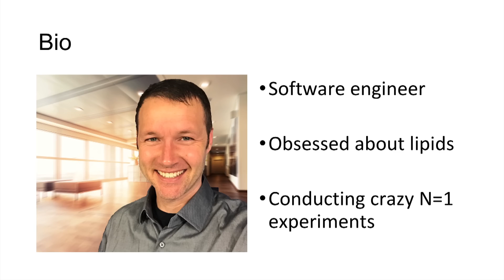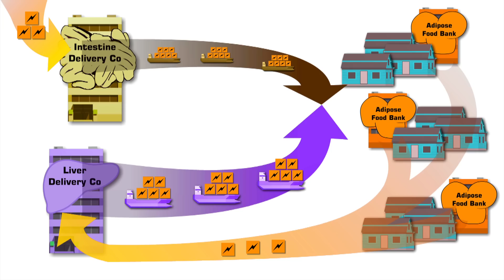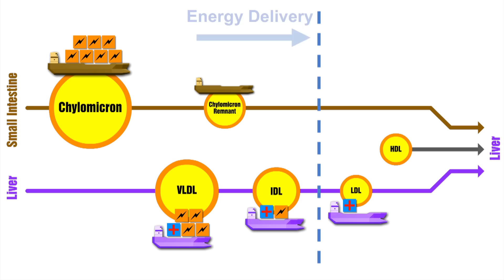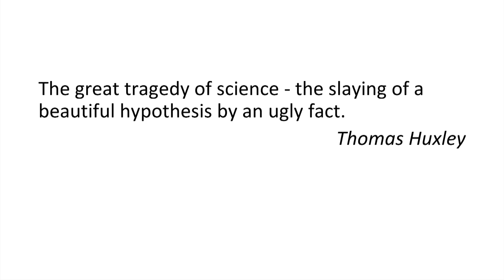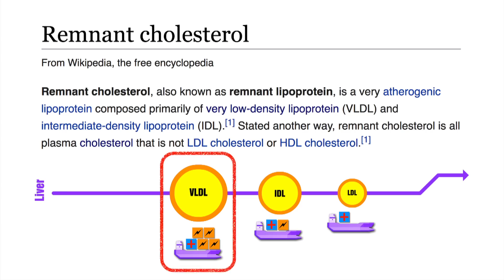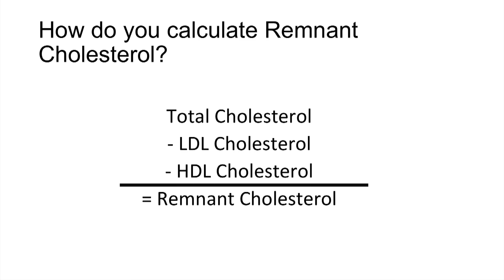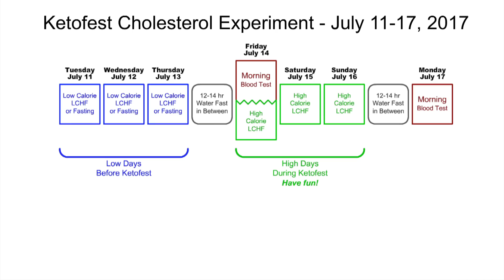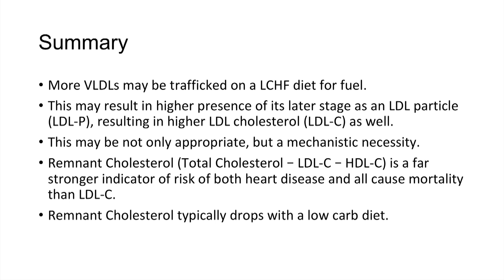Dave Feldman - 'Cholesterol is a Passenger, Not a Driver'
Dave Feldman is a senior software engineer, business developer and entrepreneur. He began a Low Carb, High Fat diet in April 2015 and after experiencing a significant rise in his total cholesterol he committed himself to learning everything he could about cholesterol and the lipid system.

As an engineer, Dave spotted a pattern in the lipid system that’s very similar to distributed objects in networks. Through research and N=1 experimentation he has revealed some very powerful data which he continues to share in this presentation and in further detail on his website;